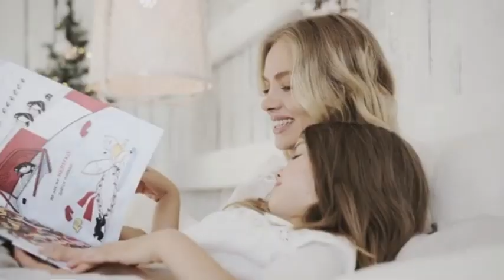"Матінко рідна моя" Музична нейроплатформа ОКТАВА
Згенеровано на музичній нейроплатформі ОКТАВА
Український портал поезії
Текст і відео Ольги Калини

Матінка рідна моя

Я пам’ятаю, матусю,
Ласку твою й доброту,
Як я до тебе горнуся,
Гладиш голівку мою.
Я пам’ятаю розмови
Тихі у нас за столом
І твоє, матінко, слово,
Й стежку за рідним селом..

Сонце іде спочивати,
Роси спадають в траву,
Матінко, звеш нас до хати -
Діток маленьких до сну.
А на столі вже вечеря:
Борщ та смачні пампушки.
Постіль для діток ти стелиш:
Простині та подушки.

Приспів:
Я пам’ятаю, матусю,
Гладиш голівку мою.

Завше мене ти водила
Стежкою в житні поля,
Де урожаєм родила
І квітувала земля.
Все те давно промайнуло,
Вдалеч понеслись літа,
Тільки у спомин вернулась
Матінка рідна моя.

Приспів:
Я пам’ятаю, матусю,
Гладиш голівку мою.